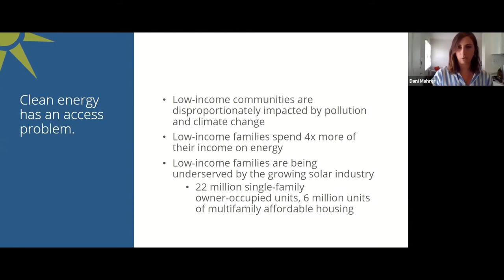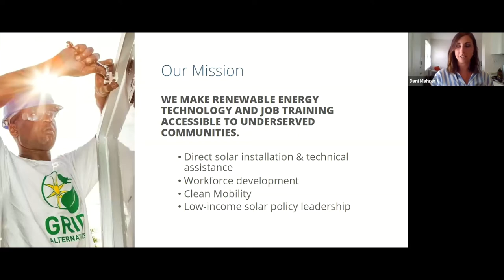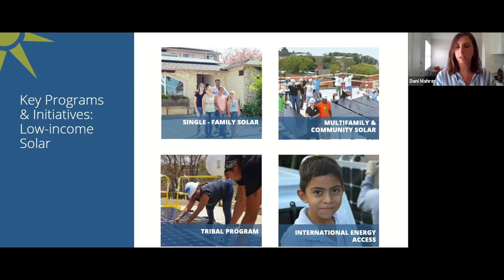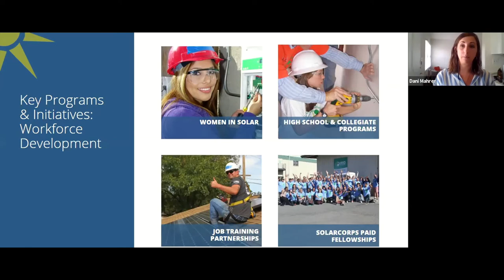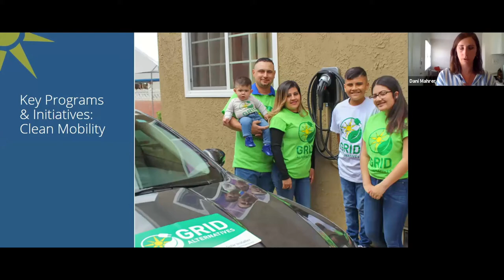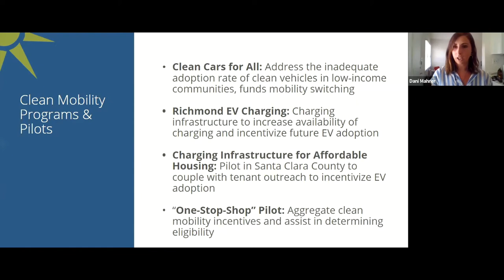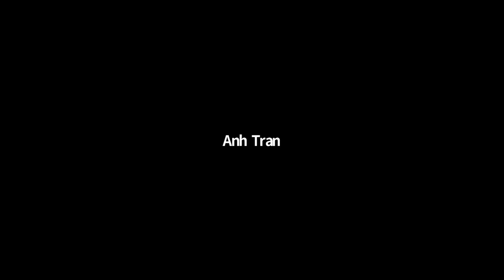GRID Alternatives Lunch & Learn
Q&A with Dani Mahrer, GRID Alternatives' Bay Area Partnerships and Communications Officer.

GRID is beloved for its events where volunteers install solar panels on low-income housing - learn about all their other great work! We hear about GRID's groundbreaking non-profit programs in sustainable multifamily housing, community solar, shared clean mobility, workforce development, and more. Dani gives us a deep dive on how GRID specifically addresses women's issues in its work, from getting more women into the industry to engaging in inclusive community outreach.